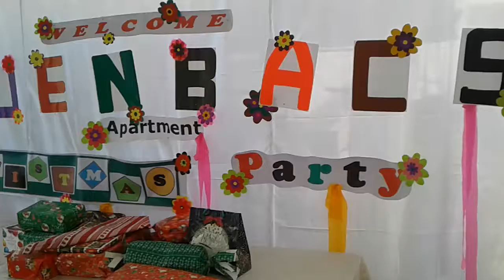GUENBACS APARTMENT Christmas Party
The very first Christmas Party held on December 23, 2018. emcees are JUVY and Mrs. Proxy Miranda.